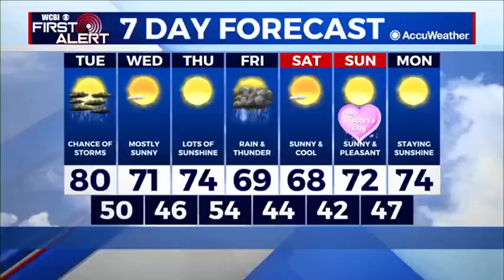Cold front pushing though on Tuesday